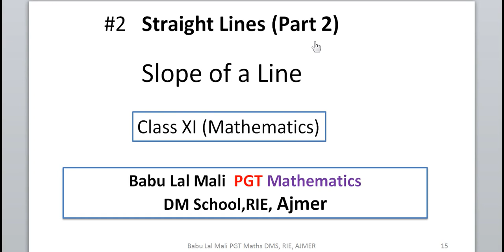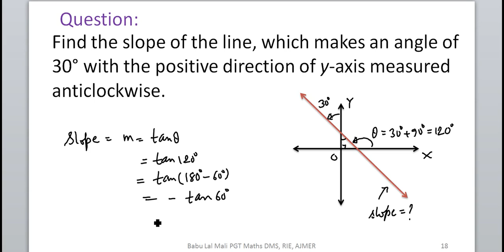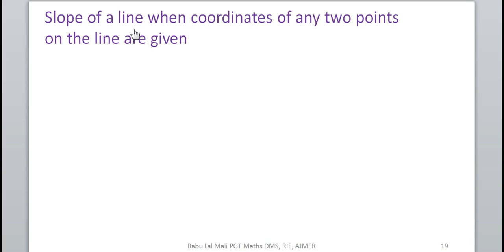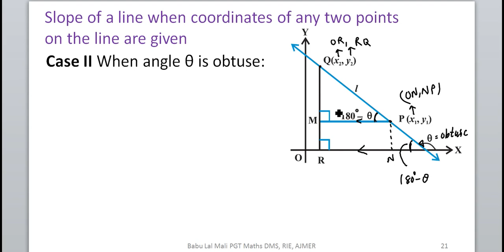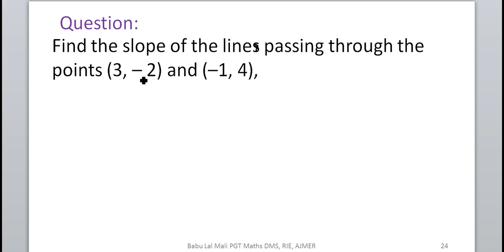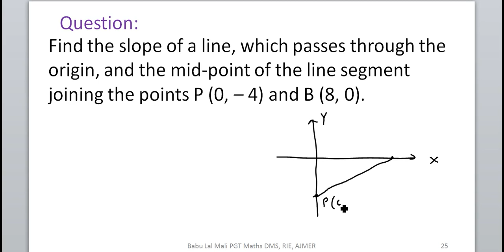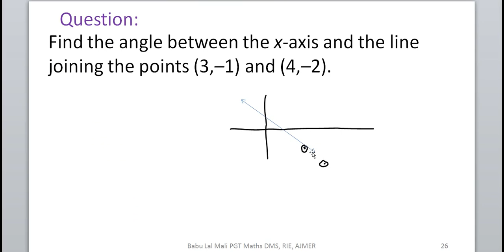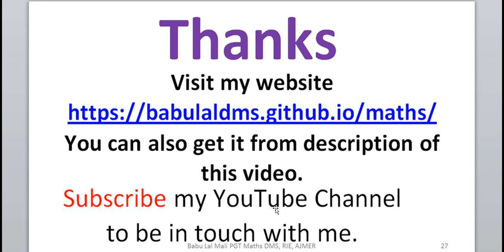Class 11_St.Lines_2(Straight Lines_Part 2_Class 11_Maths)